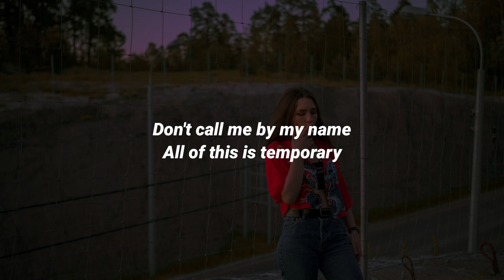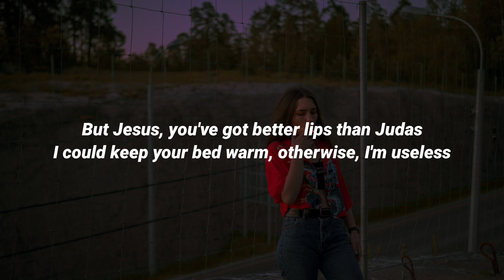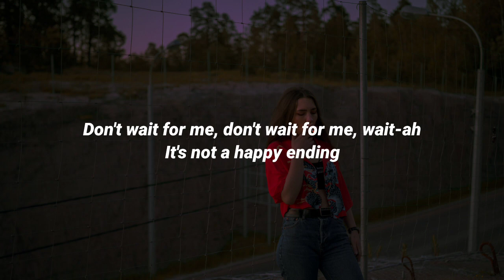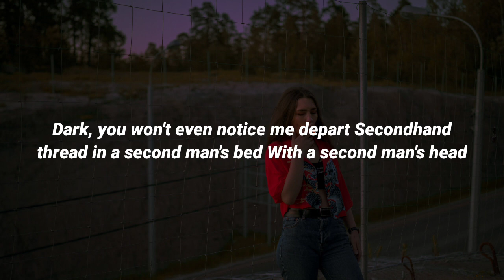Halsey - Bells in Santa Fe (Lyrics)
Lyrics:

[Verse 1]
Don't call me by my name
All of this is temporary
Watch as I slip away for your sake

[Pre-Chorus]
Well, maybe I could hold you in the dark
You won't even notice me depart
Secondhand thread in a secondhand bed
With a second man's head
Leavin' through the door without a word
You won't even notice, little bird
Better off dead, so I reckon I'm headed to Hell instead

[Chorus]
So don't wait for me, don't wait for me, wait-ah
It's not a happy ending
Don't wait for me, don't wait for me, wait-ah

[Verse 2]
Jesus needed a three-day weekend
To sort out all his bullshit, figure out the treason
I've been searching for a fortified defense
Four to five reasons
But Jesus, you've got better lips than Judas
I could keep your bed warm, otherwise, I'm useless
I don't really mean it 'cause who the fuck would choose this?

[Outro]
Dark, you won't even notice me depart
Secondhand thread in a second man's bed
All of this is—